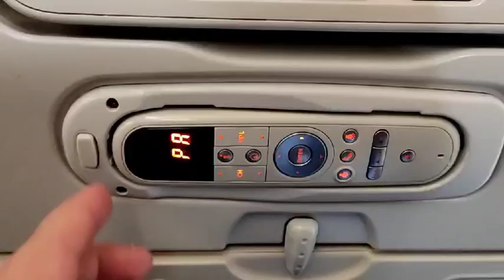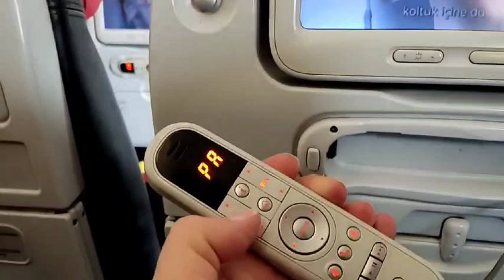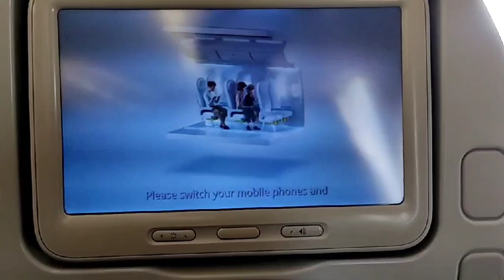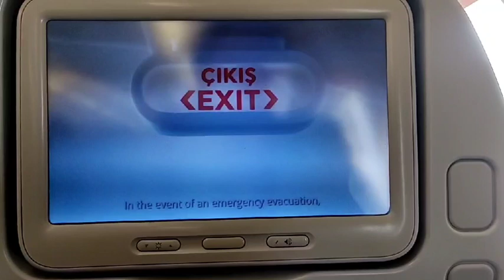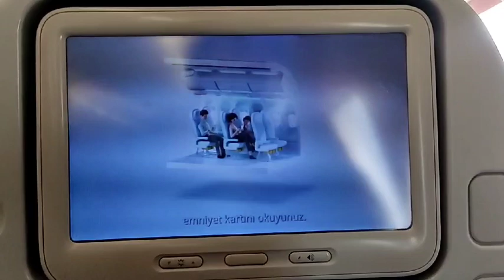Turkish Airlines, From Out To Inside Of Airplane